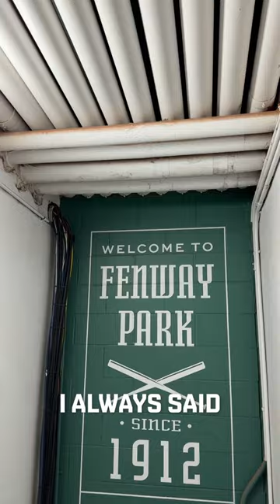Welcome to The Show, Davis Schneider!